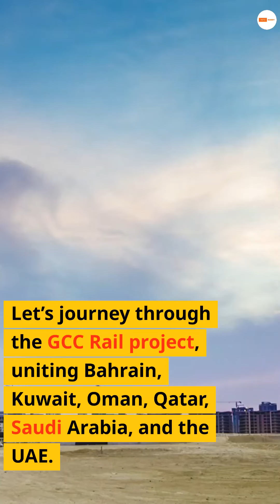The $100BN Gulf Railway in the Desert